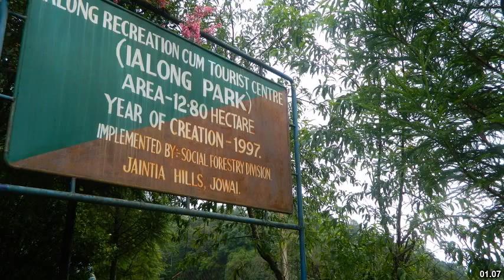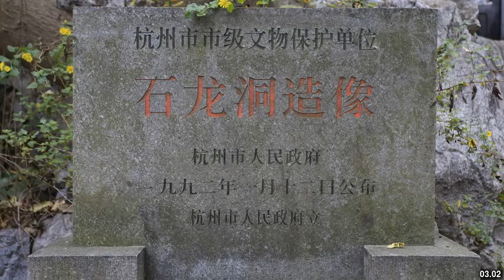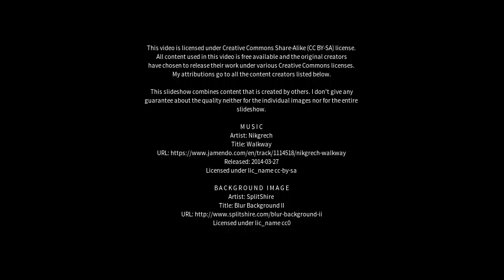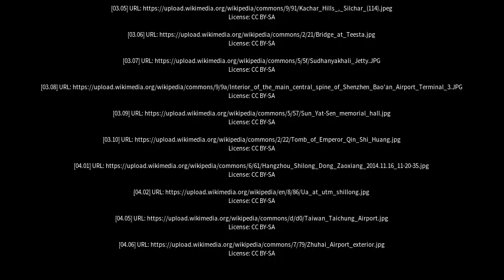Best places to visit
Best places to visit - Shilong (China) Best places to visit - Slideshows from all over the world - City trips, nature pictures, etc.